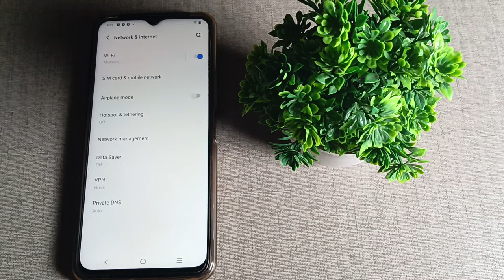How to check hotspot password in vivo Y22, hotspot mobile setting